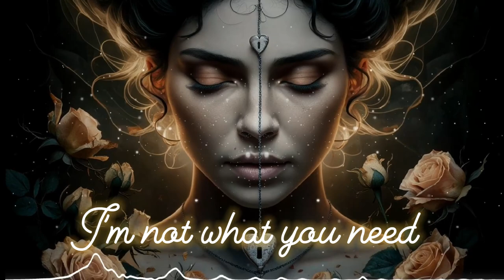D'ont Love Me | Chill Synth | 360 Beats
Don't love me, I've been here before
Left broken and shattered on the floor
Promises whispered, then closed the door
I can't take another love, I can't endure

(Chorus)
Don't love me, I'm not what you need
I'm just a heartache waiting to bleed
Don't love me, don't plant the seed
Of a love that'll only make me plead

(Verse 2)
Don't love me, I'm tired of the lies
Of empty words and tear-stained goodbyes
I've built these walls too high to pry
I'll push you away before you try

(Chorus)
Don't love me, I'll only let you down
In a sea of broken dreams, I'll drown
Don't love me, don't stick around
For a love that'll only wear a frown

(Bridge)
I've been bruised, I've been scarred
By love that left me broken and marred
So I'll hide my heart, keep it barred
From a love that'll only leave me charred

(Chorus)
Don't love me, I'm too afraid to fall
To risk it all, to lose it all
Don't love me, don't heed the call
Of a heart that's built too many walls

(Outro)
So please, just walk away
Before my heart leads us astray
Don't love me, don't make me pay
For a love that'll only fade away.
FeelTheLyrics, SingYourHeartOut, LyricLoversUnite, MelodyMagic, LyricsThatInspire, SingAlongSensation, HeartfeltHarmonies, EchoesOfEmotion, SoulfulSounds, VoiceOfTheHeart, TunesThatTouch, LyricLoveAffair, MusicAndLyrics, WordsInHarmony, LyricPassion